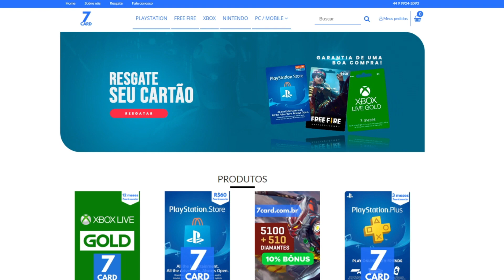JACKPASS COM JOGOS GRATIS NO PS4, XBOX COMPRANDO TUDO !!! PS INFINITE É A RESPOSTA DA PLAYSTATION !!